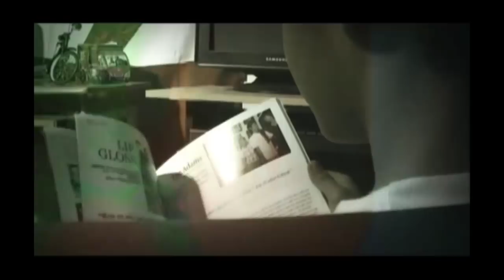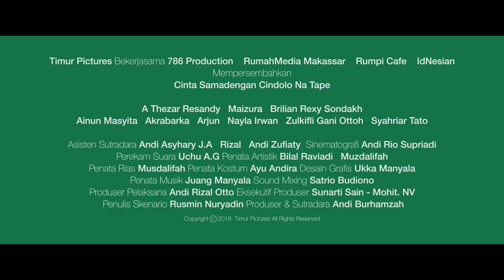Cendol dan Tape